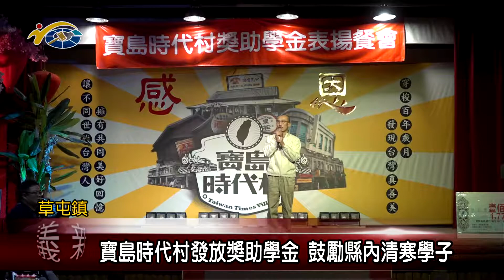20191107 民議新聞 寶島時代村發放獎助學金 鼓勵縣內清寒學子(縣議員 蔡銘軒)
草屯鎮寶島時代村為了回饋地方，至從上一個學年度就開始舉辦清寒獎助金表揚，而今年共有520位學子受惠，總計發放將近兩百萬元獎助學金，活動當中更特別邀請良顯堂基金會的創辦人，陳綢阿嬤出席，為優秀的學子勉勵，場面相當溫馨。